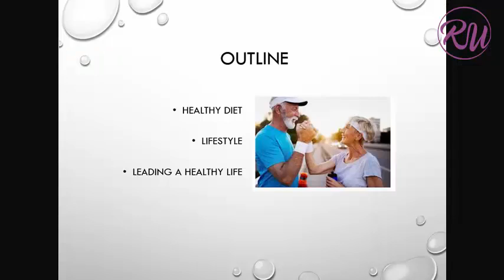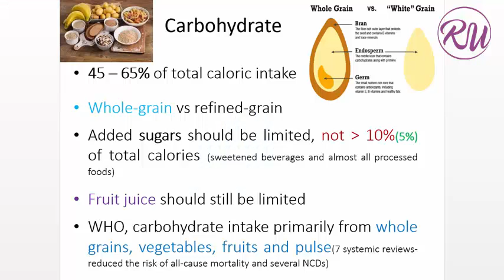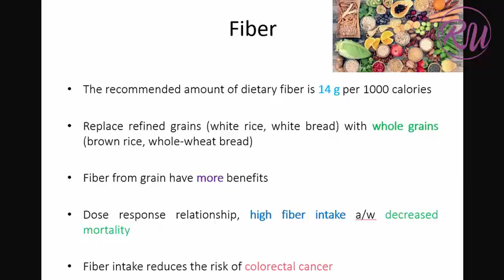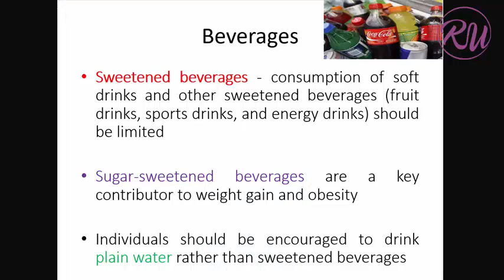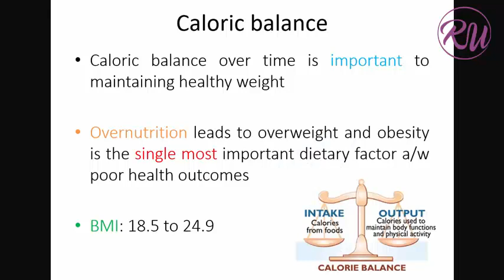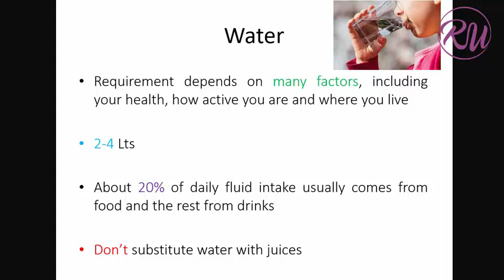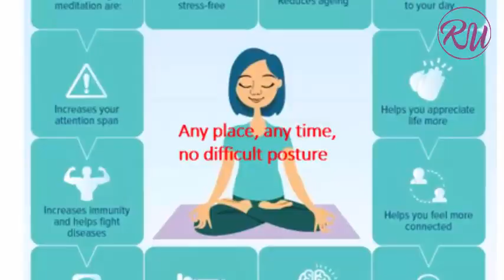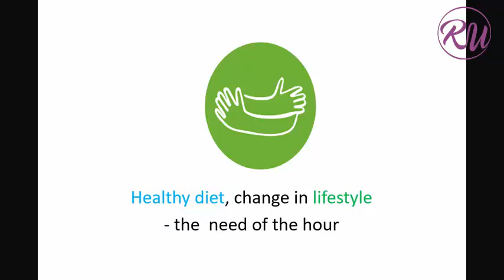"Healthy Diet and Lifestyle" by Prof. (Dr) Manoj Sahu, Eminent Gastroenterologist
Watch and listen to Prof Dr Manoj Sahu Eminent Gastroenterologist for his discourse on Healthy "Diet and Lifestyle". This is one of his talk of the series at Renaissance Universal, Bhubaneswar.